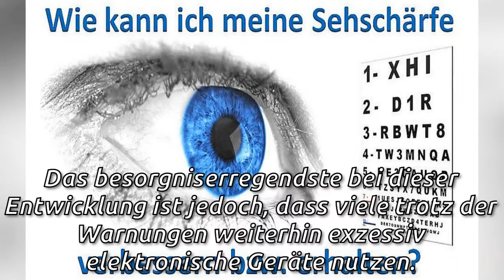Verbessere deine Sehschärfe mit diesen 6 einfachen Übungen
Wenn man sich gut um die Gesundheit seiner Augen kümmern möchte, ist es wichtig, bestimmte Übungen zu praktizieren. So kann man möglichen Schäden entgegen wirken, die bei langem Arbeiten vor Bildschirmen entstehen können